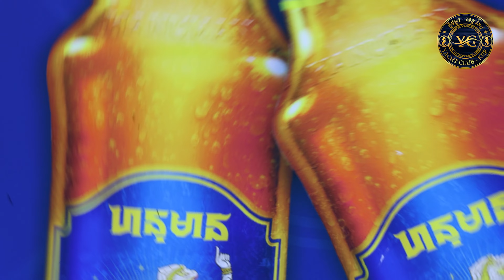Yacht club kep